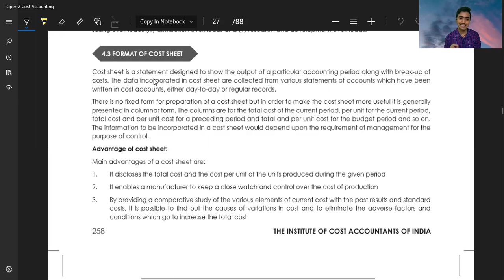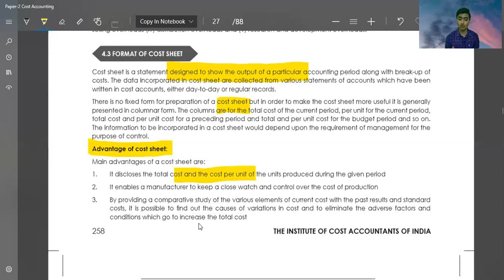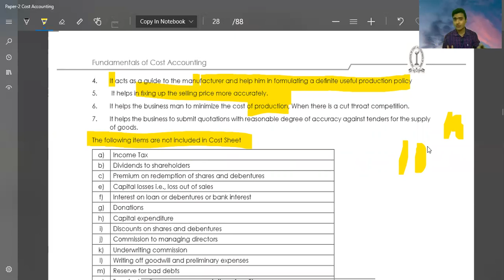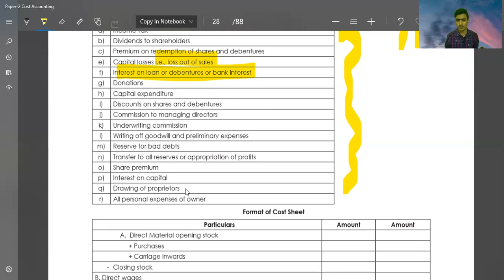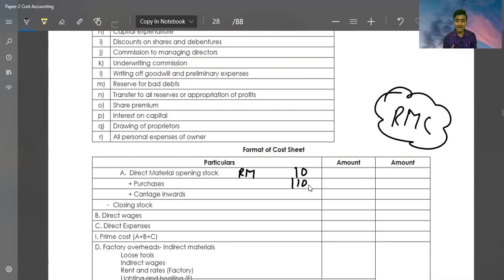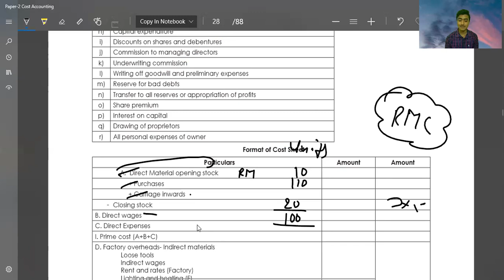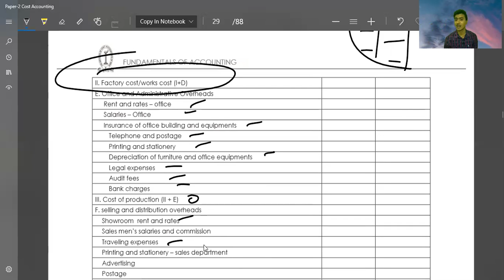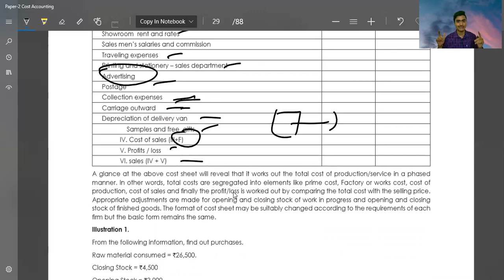29. Format of Cost Sheet | CMA Foundation Cost Accounting